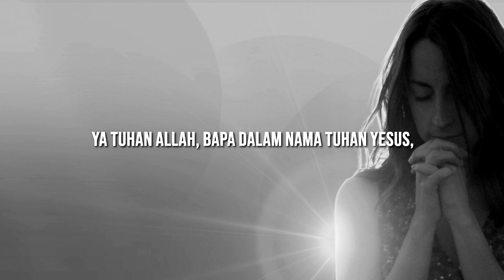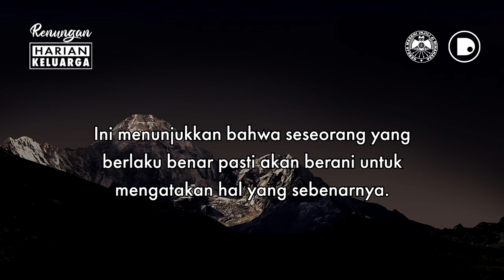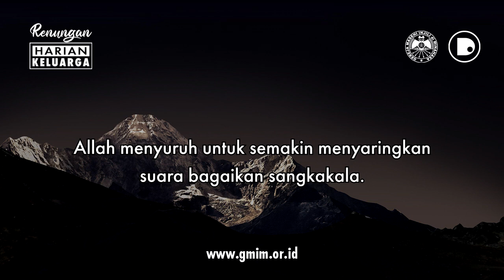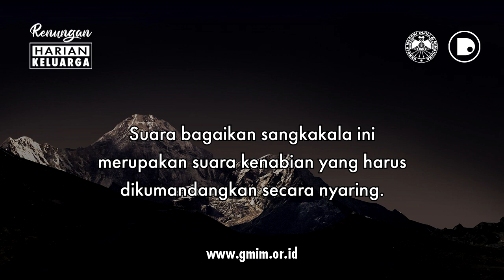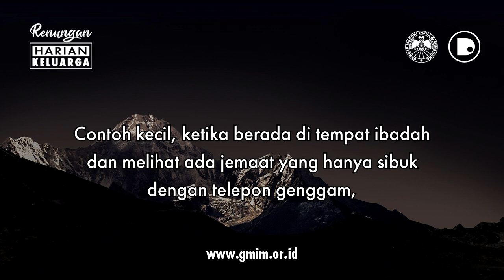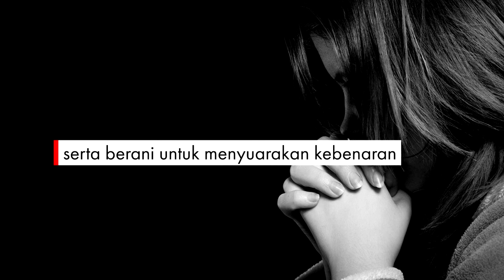RHK Minggu, 6 Maret 2022 | Yesaya 58:1 | BERANI MENYUARAKAN KEBENARAN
RHK | Minggu, 6 Maret 2022
Yesaya 58:1 | BERANI MENYUARAKAN KEBENARAN

RHK adalah Renungan Harian Keluarga atau khotbah singkat yang dibuat dengan mengambil sumber teks dari buku Renungan Harian Keluarga (RHK) Gereja Masehi Injili di Minahasa (GMIM), Edisi Februari – Maret 2022, yang diterbitkan oleh Bidang Ajaran, Pembinaan dan Penggembalaan (APP) Sinode GMIM.

RHK | Sunday, March 6, 2022
Isaiah 58:1 | DARE TO SPEAK THE TRUTH

RHK is a Family Daily Devotional or a short sermon made by taking the source text from the book of Family Daily Devotional (RHK) of the Evangelical Christian Church in Minahasa (GMIM), February – March 2022 Edition, published by the Synod’s Teaching, Guidance and Pastoral Affairs (APP) GMIM.